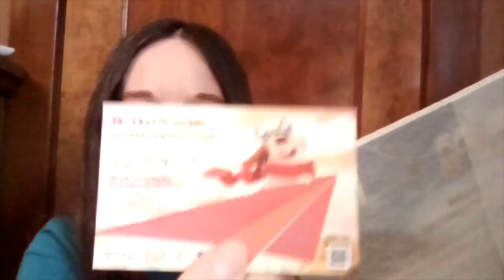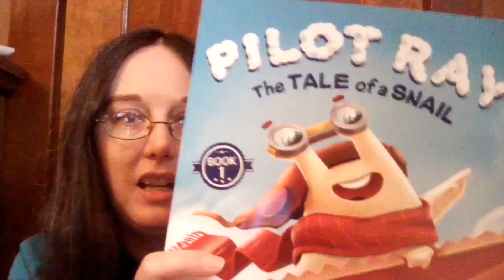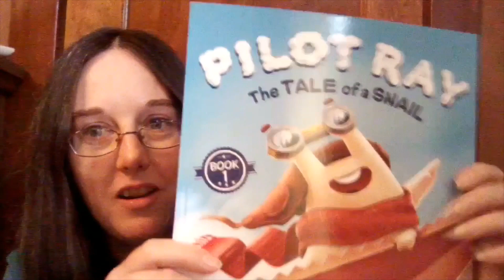Book Unboxing Book Haul and Book Recommendations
What book am I unboxing today? Or, is it a book haul with more than one book?  Find out my book recommendations for books that can inspire you to keep going and never give up even when it seems like everything you do is failing.